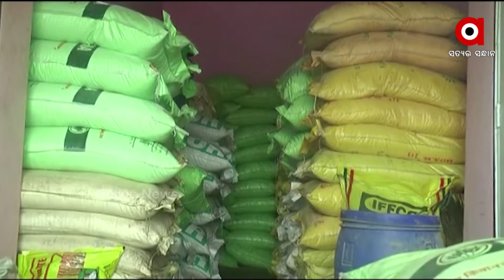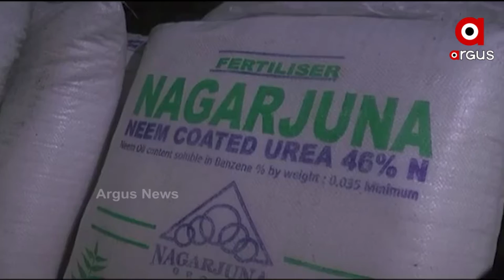ମଣ୍ଡି ସମସ୍ୟା ନେଇ ଚାଷୀ ଚିନ୍ତାରେ ଥିବାବେଳେ ଏବେ ଦେଖା ଦେଇଛି ସାର ସମସ୍ୟା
First mandis, now fertilizers; farmers struggle in Puri district's Pipili area.